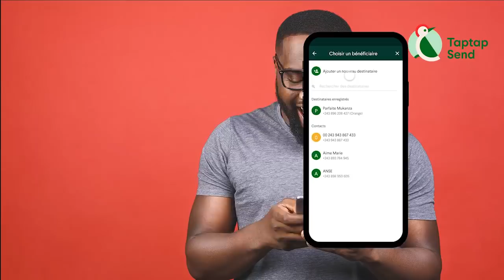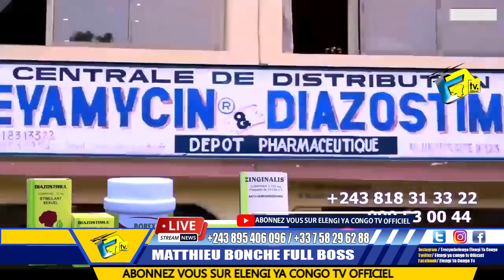Pour La 1er Foi FALLY IPUPA à Valider L'Album De FERRE Sauf Ft INNOSS'B Sa Chanson Préférer Carte Ro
Fin Débat Pour La 1er Foi FALLY IPUPA à Valider L'Album De FERRE GOLA Sauf Featuring D'INNOSS'B Sa Chanson Préférer Carte Rose Et Royaume De KUNGA Vive La Musique Congolaise